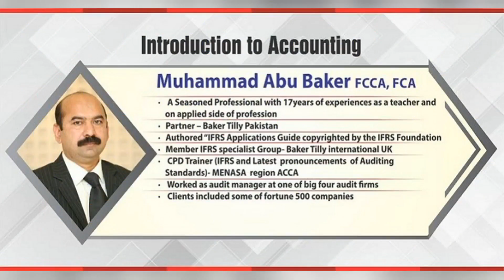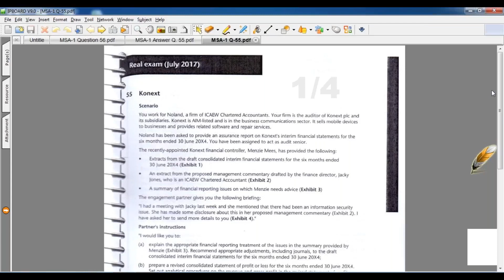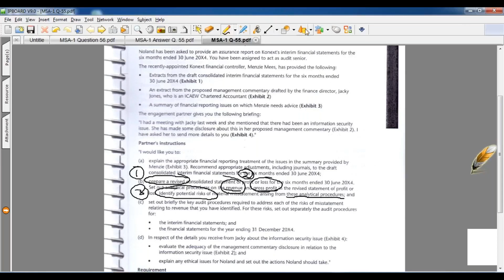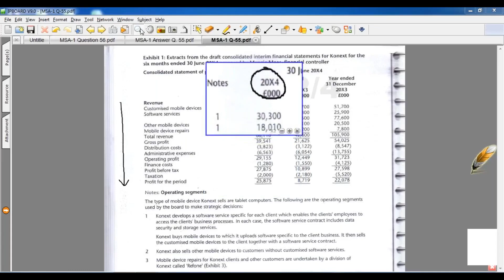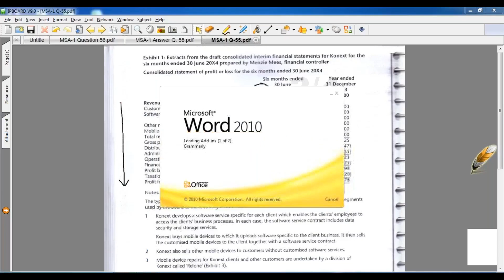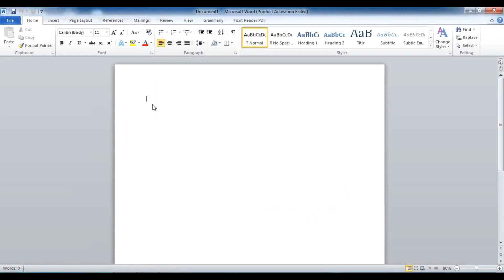ICAEW Question #55 (MSA-1)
PAC School of Distance Learning

Subject: MSA-1
Teacher: M.Abubaker (FCCA,FCA)
Topic: ICAEW Question# 55